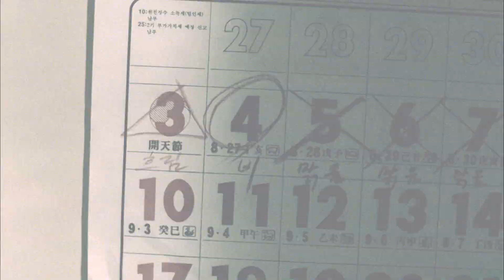햇빛만 보면 타 들어가는 고통을 느끼며 죽는 병이 있다?